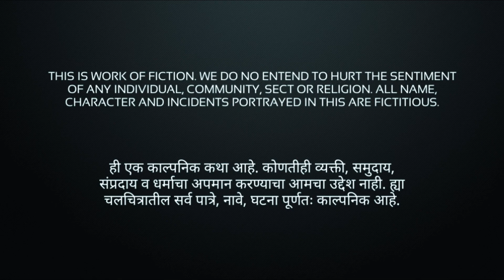MANAT PAAP - EP 07 - GAY BABA (new marathi web-series)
Here we are presenting 7th episode of webseries Manat Paap. The story revolves around a guy who is continuously annoyed by his wife to have a bed romance. The frustrated guy happens to meet a Baba and the Baba promises him to give him extra member. You will see how things happened tragically and with comedy.

WRITTER, EDITOR &- CHETAN MUDGAL

CAST - ANURADHA PATIL, AMET DALVI, CHETAN MUDGAL, SAGAR MIRGULE, PREM JADHAV
CINEMATOGRAPHER- PREM JADHAV
COSTUME DESIGNER - ANITA DONGRE
MAKE UP ARTIST - AYESHA SHAIKH
COORDINATOR - AMEY SATPUTE